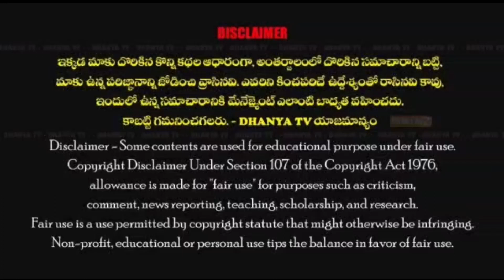చంద్రబాబు ఆరోగ్యం బాగుండాలని,త్వరగా విడుదల కావాలని ప్రొద్దుటూరు TDPఇంఛార్జి GVప్రవీణ్ ప్రత్యేక పూజలు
చంద్రబాబు ఆరోగ్యంగాఉండాలని,బెయిల్ రావాలని  ప్రత్యేక పూజలు నిర్వహించిన ప్రవీణ్ రెడ్డి TDP ఇంచార్జి